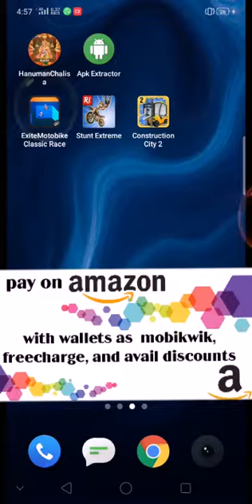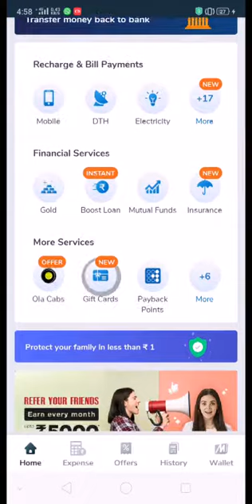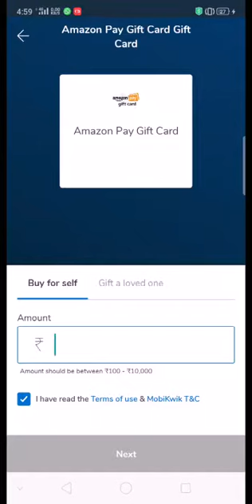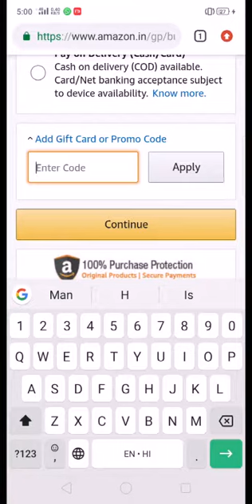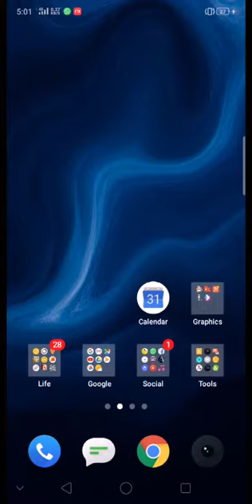Amazon पर कैसे वॉलेट का इस्तेमाल करे? Use wallets on Amazon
How to use wallets on Amazon India।